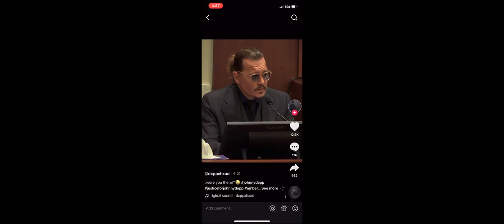AMBER HEARD COPIED JOHNNY DEPPS “ WERE YOU THERE?” COMMENT TO CAMILLE VASQUEZ no one noticed!!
AMBER HEARD COPIES JONNY DEPPS COMMENT “ were you there?” ITS SO CRAZY I can’t believe no one noticed this!!